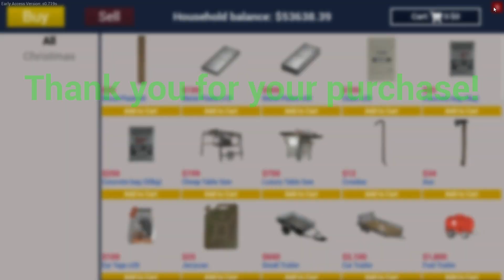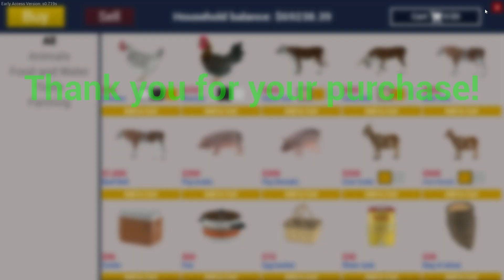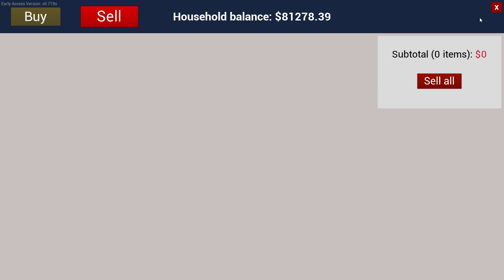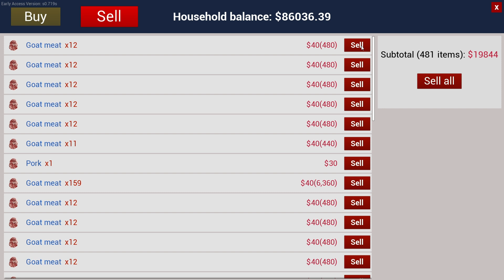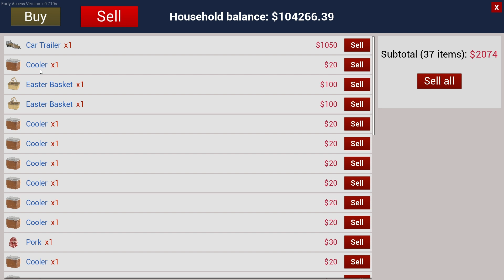ALL MY ANIMALS DIED. RANCH SIMULATOR GAMEPLAY.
HELLO EVERYONE,MY NAME IS ., I AM GAMING CREATOR .GAMING FIELD IS A YOUTUBE CHANNEL, WHERE YOU WILL FIND GMING VIDEO IN HINDI,I HOPE THIS VIDEO WAS USEFUL AND YOU LIKEED. I PLAY MANY MOBILES AND PC GAMES.I HOPE YOU ENJOY MY VIDEOS . I MAKE FAMILY FRIENDLY GAMING VIDEO ON THIS CHANNEL.YOU DONT NEED EARPHONES TO WATCH MY VIDEOS
ALL MY ANIMALS DIED.मेरे सभी जानवर मर गए. 😭😭technogamerz

WEL COME BACK IN RANCH SIMULATOR WITH NEW UPDATE.

Ranch Simulator is a Windows game that offers a giant simulation involving a ranch. Once you
begin playing, you will be bestowed with a family homestead by your grandfather. Since the ranch is now rundown, you will need time, money, and skills to restore the ranch to its former glory.
Is Ranch Simulator a good game?
Image result for about ranch simulator
Very Positive (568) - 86% of the 568 user reviews in the last 30 days are positive. All Reviews: Very Positive (8,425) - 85% of the 8,425 user reviews for this game are positive.
simulation RPG
Ranch Simulator, dubbed 'Ranch Sim' by the developers Toxic Dog, is a simulation RPG for relaxation and escape. If you enjoyed the likes of Valheim or the older Farming Simulator, you'll enjoy this game as much as
Can you have a family in Ranch Simulator?
Image result
If you like building things, you're a hard worker (and by hard worker, I mean a serious gamer), there's a game just for you. First, I must inform you that this action/adventure, role playing, simulator game is available on Microsoft Windows.